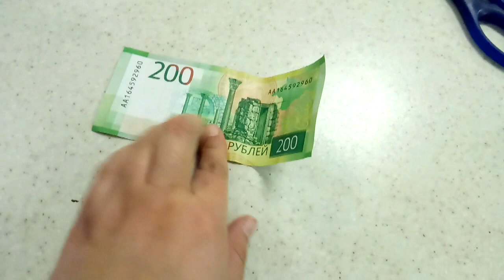✔ГРЕНКИ ОТ АНТОШКИ ✔ БОРЩ ✔ УБОРКА В КОМНАТЕ АФОНИ И АНТОШИ ✔ 14 апреля 2018♥